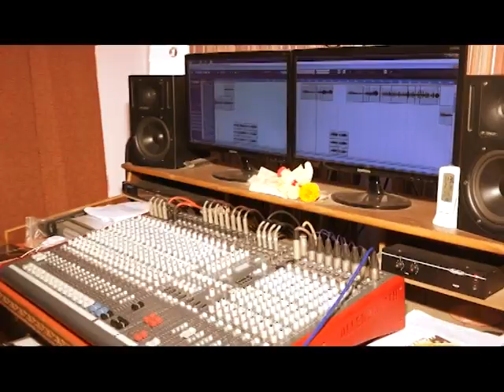Tu Aau Sindura || Sad Odia Album Song || Manas Kumar || HD Videos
Listen/watch our new song “Prema ” this sweet sounding song is sung by “ Tu Aau Sindura” Music by “Manas Kumar ”. Show all your love and support.

                                               * ANTI-PIRACY WARNING *